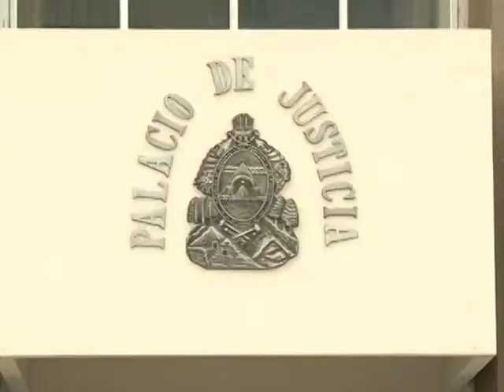APLICARAN PRUEBAS DE CONFIANZA A JUECES Y MAGISTRADOS DE LA CORTE SUPREMA DE JUSTICIA